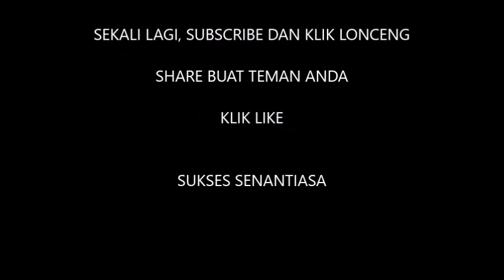TRAGISS!! ISTERI KONGLOMERAT YANG MELARAT, MINTA SUAMINYA BUNUH DIRI (Saumiman Saud)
ISTERI KONGLOMERAT YANG MELARAT
MINTA SUAMINYA BUNUH DIRI
by Saumiman  Saud

Belajar dari Ayub
Ayub 1

Ayat Terkenal..Tuhan yang memberi,Tuhan yang mengambil terpujilah nama Tuhan….